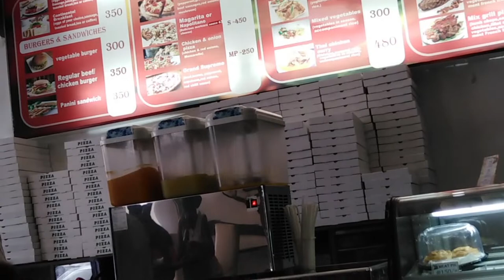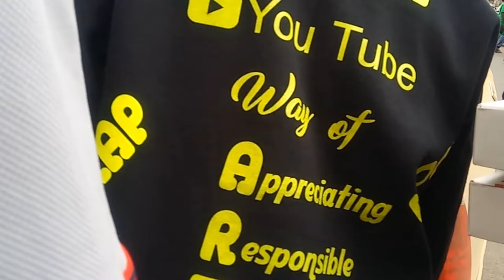SHARING PIZZA WITH THE UNPRIVILEDGED. PIZZA AND WATERMELON HANGOUT WITH BELEWA AND QUESTKV.